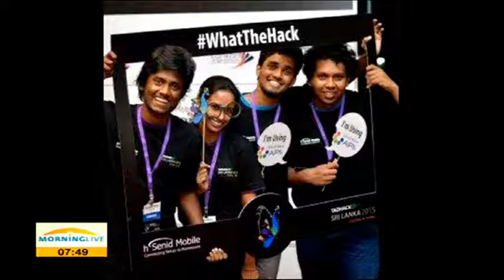TADHack - Decoding Africa, Solving African Problems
For all you Cyber geeks, this weekend, starting today, MTN and multiple ICT partners will host the African edition of  TADHack, themed, Decoding Africa, Solving African problems. Sixty four top developers have registered to participate in this year's challenge and will pit their talents against the best developers in 30 countries around the world.
To decode this for us, we're joined by MTN, chief Information officer, Benjamin Marais and one of the participants from Zambia, Daryl Lukas.